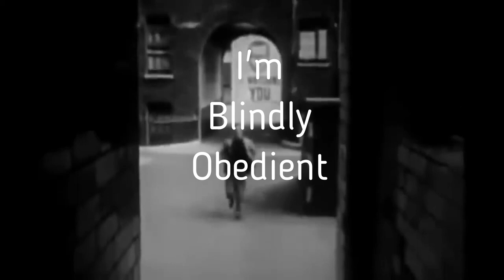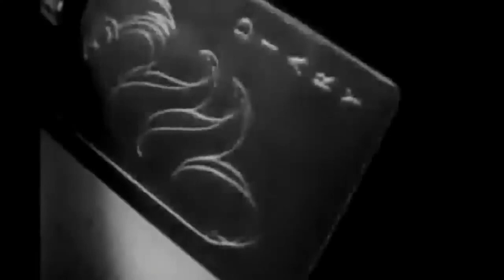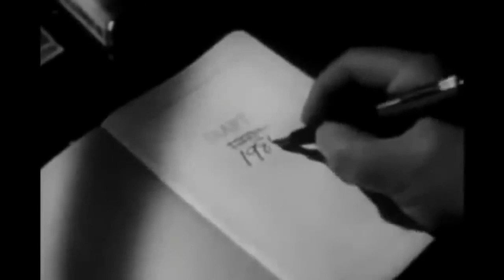I'm Blindly Obedient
The consensus of space aliens observing planet earth is that the human species is living a dystopian nightmare.  This observer couldn't agree more. We composed this song, sung in the voice of the common man (xy), in the thick of covid psychosis.  We offer it as yet another annoyance.  As round two starts to unfold, space aliens are rubbing their four-fingered hands together with glee.